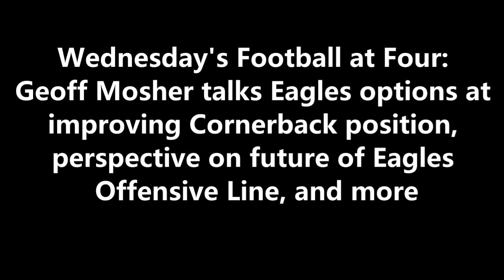ITB RADIO: OPTIONS AT CORNERBACK + FUTURE OF THE PHILADELPHIA EAGLES OFFENSIVE LINE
During FootballatFour​​​​​​​​​​​​​​​​​​​​​​​​​​ on 97.3 ESPN, Geoff Mosher discusses Eagles options at cornerback, and evaluates the future of the Eagles offensive line.